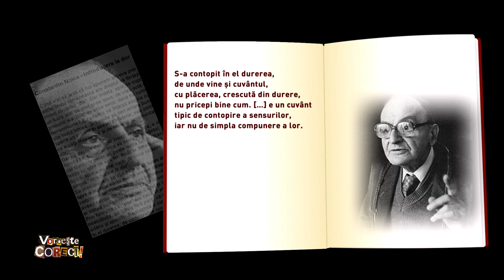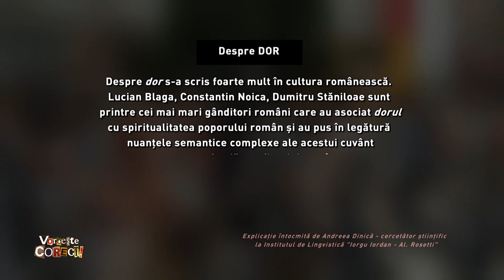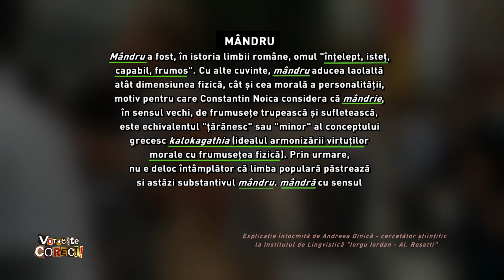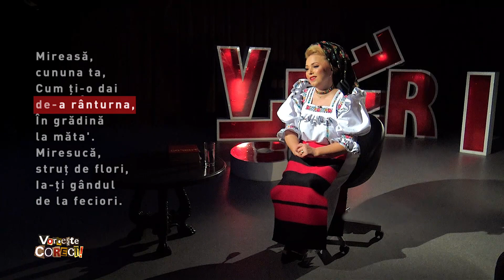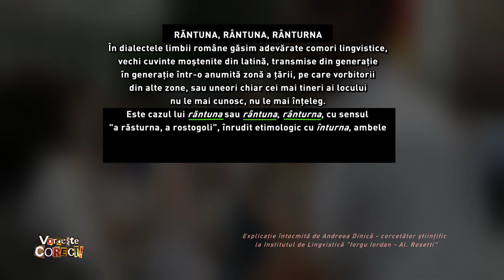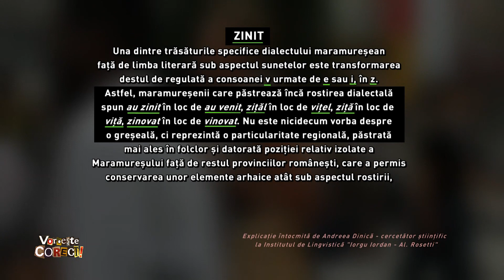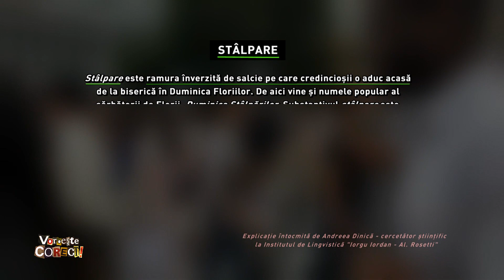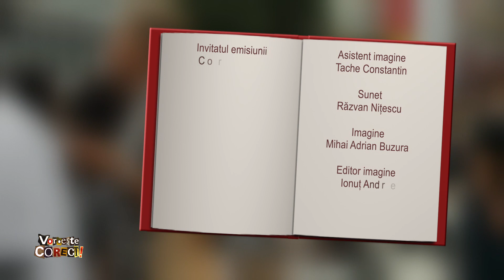Ediţie specială Vorbeşte corect! cu Cornelia Rednic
Duminică, 24 mai, la TVR1, Cornelia Rednic a fost invitata unei ediţii speciale Vorbeşte corect!. nregistrările emisiunii sunt